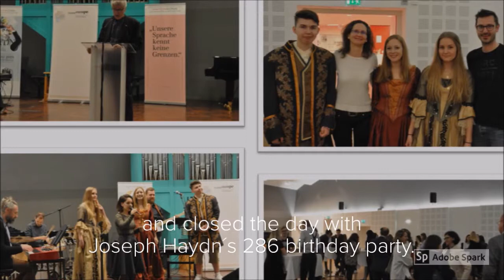ENriCH Eisenstadt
Reveal YouropEaN Cultural Heritage

Our second international meeting within the ENriCh project took place in Eisenstadt, Austria, with the focus on music, as part of intangible cultural heritage. A charming town with friendly students from the Theresianum Eisenstadt and enthusiastic musicians from the Joseph Haydn Konservatorium. Morover, the 'The smallest big city in the world!' :-)

Co-funded by the Europe for Citizens Programme of the European Union.

The video reflects only the opinion of the author. The Education, Audiovisual and Culture Executive Agency and the European Commission are not responsible for any possible use of the information contained therein.